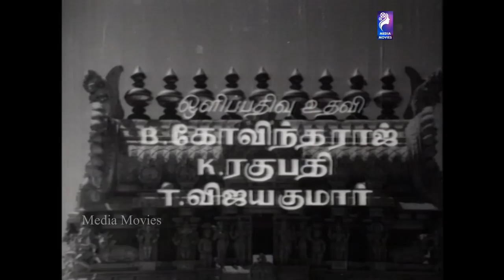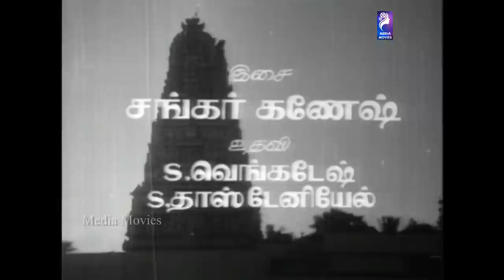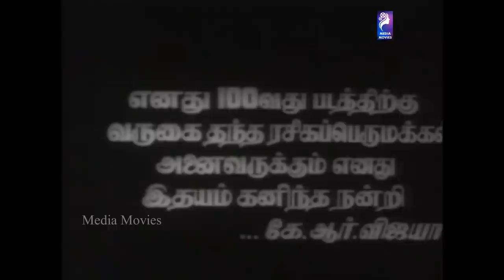Nathayil Muthu | R. Muthuraman | K. R. Vijaya | 1973 | Tamil Super Hit Golden Movie...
Nathayil Muthu (transl. Pearl in the snail; also spelt Nathaiyil Muthu) is a 1973 Tamil-language drama film directed, produced and written by K. S. Gopalakrishnan. The film stars K. R. Vijaya and R. Muthuraman in the lead roles.

Produced by        :    K. S. Gopalakrishnan
Written by             :    K. S. Gopalakrishnan
Starring                 :    K. R. Vijaya
                                     R. Muthuraman
                                     S. V. Subbaiah
                                     S. Varalakshmi
                                     M. R. R. Vasu
Cinematography   :    P. Ramaswamy
Edited by                :    R. Devarajan
Production
company                :    Chitra Productions
Distributed by        :    Chitra Productions

Song List
01  Ammamma Enaku                                 :  38:03
      Singers   :   T. M. Soundararajan & P. Susheela
      Lyrics      :    Vaali

02  Nilappaa Konjam Nillappaa                  :  1:22:53
      Singers   :    T. M. Soundararajan
      Lyrics      :    Vaali

03  Karpanai Vaadhigalin (Aaadu Raatte) :  1:47:57
       Singers  :    Seerkazhi Govindarajan & Radha Jayalakshmi
       Lyrics     :    Vaali

04  Ragupathi Raagava Raajaaraam          :   1:53:00
      Lyrics       :   Vaali

05  Othaiyadi Paadhayile                              :   2:05:32
       Lyrics     :   Vaali

06 Eswara Allah. Ragupathi : 2:55:11
      Singers   :    Radha Jayalakshmi
      Lyrics      :    Vaali